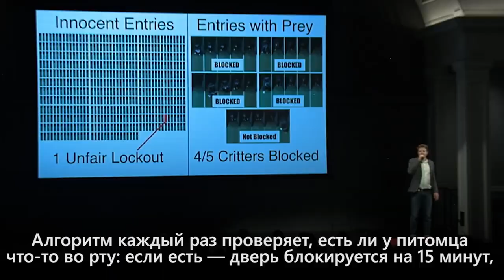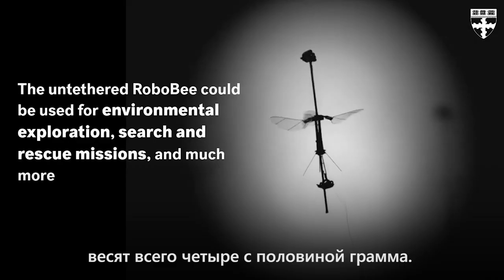IT-новости недели: кошки, роботы и люди // 05 июля 2019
IT-новости недели с 1С-Битрикс в нашей традиционной подборке.

05 июля 2019
Сегодня в выпуске:

— Нейросети против кошек
— Роботы на солнечных батареях
— Приложение для раздевания людей